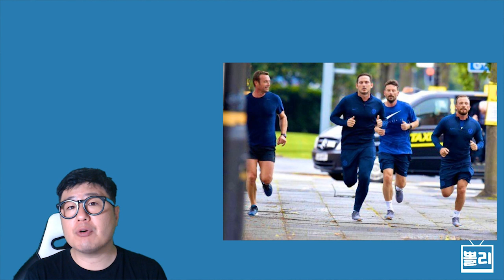[EPL후토크] 매과이어 x 비싸카, 이 정도였어?? 첼시는.. (맨유-첼시, 20190811)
프리미어리그 개막전에서 맨체스터유나이티드, 첼시와의 홈 경기를 대승으로 장식했다. 솔샤르 감독이 내세운 최정예 스쿼드는, 아자르 빠진 첼시를 손쉽게 제압했다.